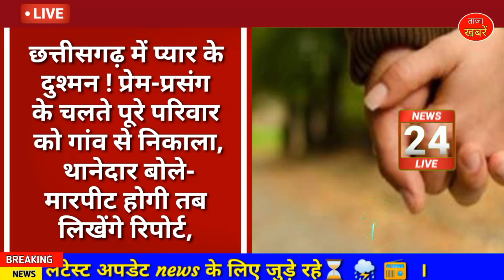Chhattisgarh latest news today